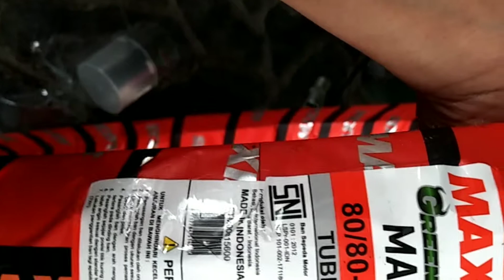Ban Maxxis Donat Test Malika 75cc scooter matic 2tak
an Maxxis Donat Test Malika 75cc scooter matic 2tak